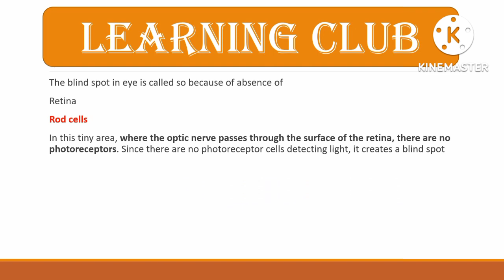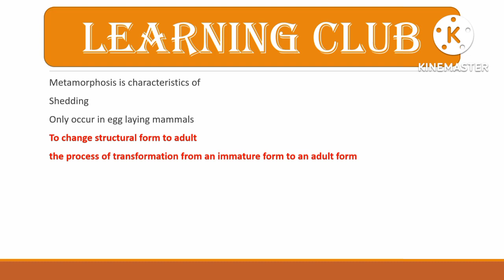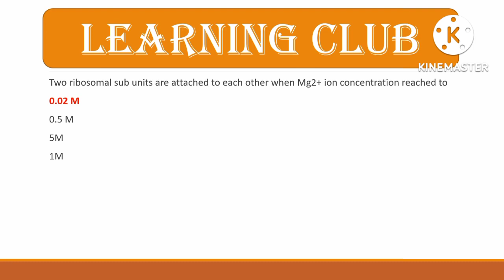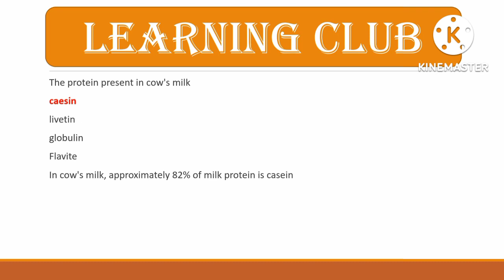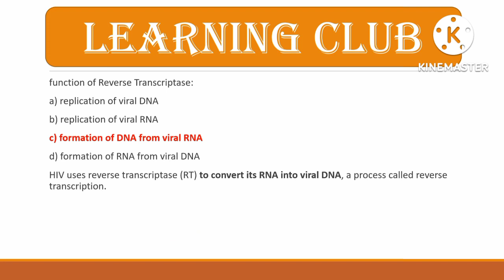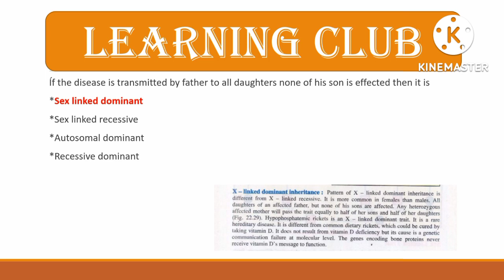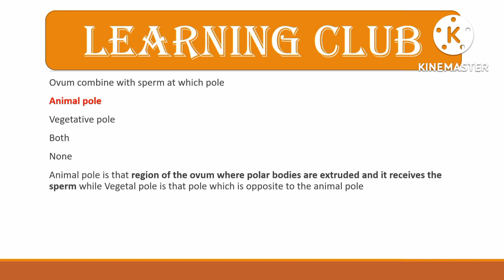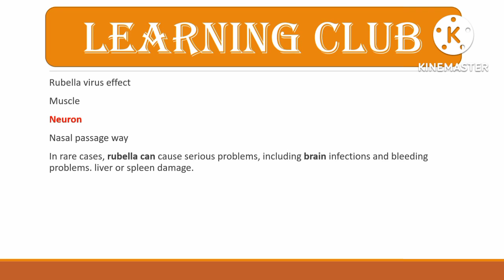PMC MDCAT biology MCQS 2021||MDCAT biology most repeated MCQS||MDCAT past papers by Learning Club.